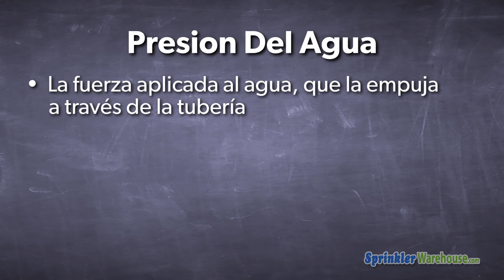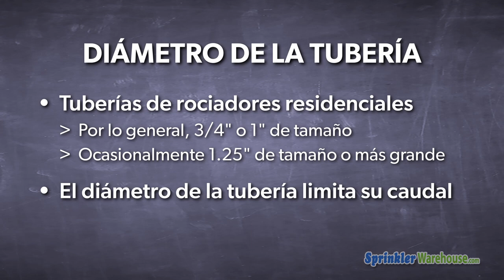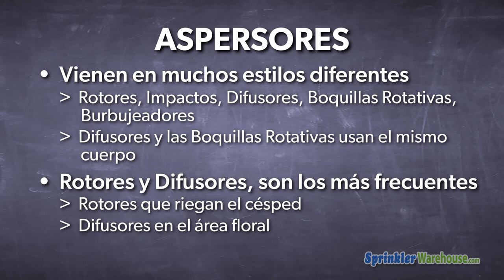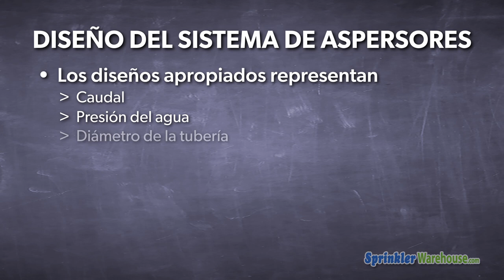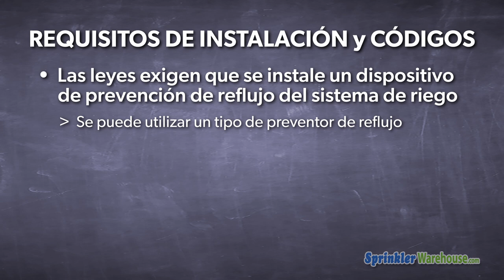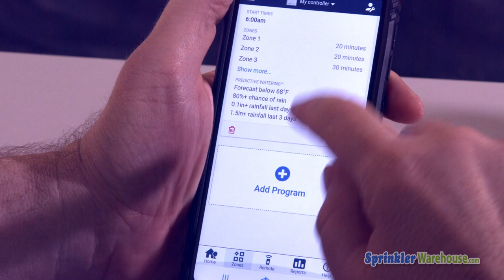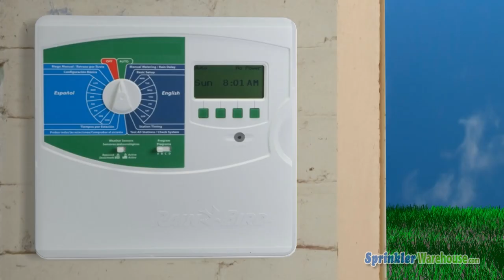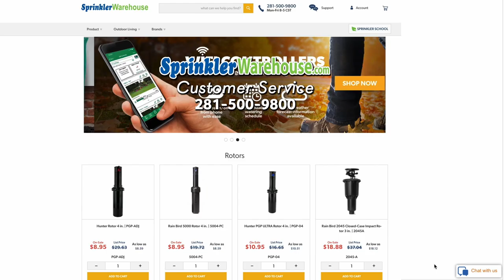Términos Básicos De Riego - Spanish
Cuando se trata de un sistema de riego, hay miles de piezas que funcionan juntas. En este video, el especialista en productos de Sprinkler Warehouse, Otelo Contreras, responde varias preguntas frecuentes y le brinda una breve descripción general de los dispositivos, productos y conceptos que componen un sistema de riego.